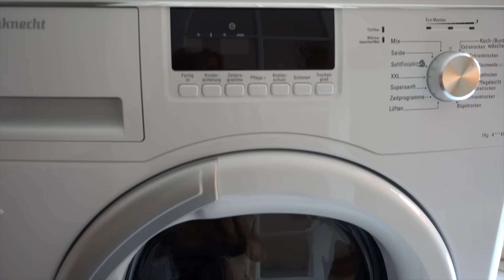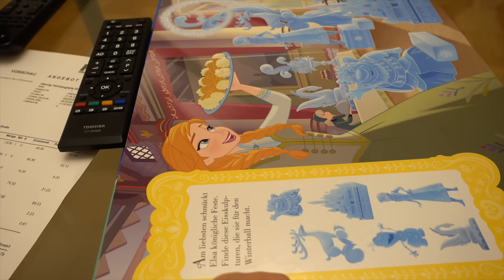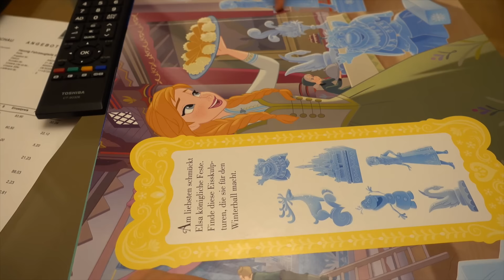ENDLICH KOMME ICH VORAN!!!- It's my life #644 | PatrycjaPageLife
♥ POSTFACH ♥
PatrycjaPage
Postfach 003211
64553 Riedstadt

xoxo